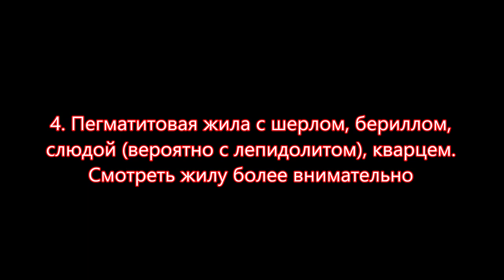НАЙДИ ЖИЛУ ПЛАНЫ НА ЛЕТО продолжение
Найти жилу и самоцвет - вот планы на лето. Найди жилу сам! Минерал Урала в жиле. Пегматит и кварц рядом. Пегматитовая и кварцевая жила подарит Вам драгоценные и полудрагоценные камни, самоцветы. Найди жилу. Поиск жил и каменьев самоцветных - интересное занятие, интересное хобби. В планах на лето внимательней ознакомиться с новой пегматитовой жилой которую я нашел в позапрошлом году. В ней встречается кварц, турмалин шерл, слюда лепидолит, берилл. Может еще что-то встретиться. Нужны образцы, чтоб отправить специалистам в Горную академию на анализ. Кто-то летом едет на море, к теплу. Но есть категория людей которые стремятся в поле, леса для поиска жил, самоцветов. Планы посетить копь Золотуха про которую рассказывает в этом видео старый горщик Артемьев Ильдар Иванович, в которой добывали кварц дымчатый, цитрин, морион, турмалин. В этих местах трудились безвестные хитники. Хита Урала открыла много жил, самоцветы из которых находятся во многих музеях мира.
Произведение «НАЙДИ ЖИЛУ ПЛАНЫ НА ЛЕТО продолжение» созданное автором по имени Владимир Маковецкий, публикуется на условиях лицензии Creative Commons «Attribution» («Атрибуция») 4.0 Всемирная.